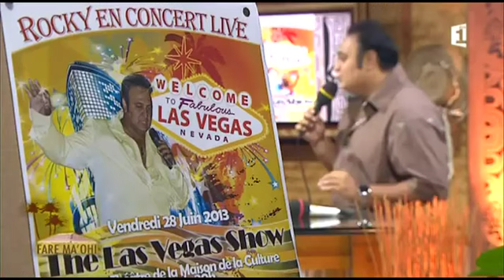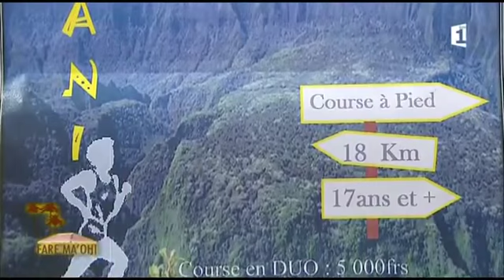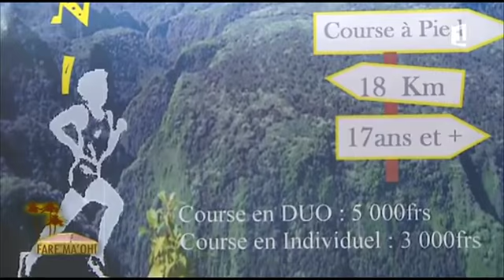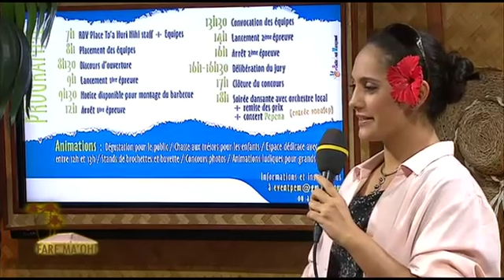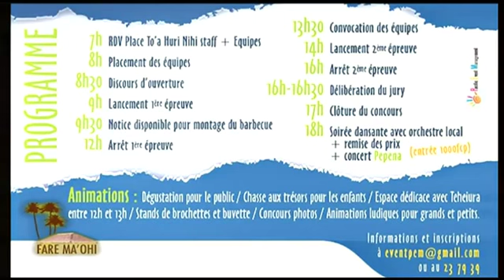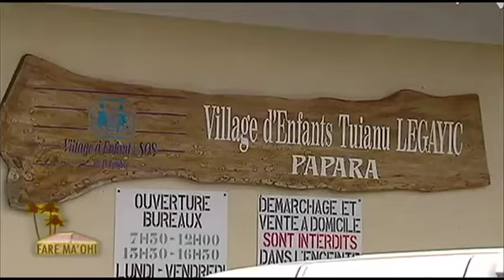Lénaïk BERTHO & Mario BROTHERS - Fare Maohi 13 juin 2013 / Outre Mer 1ere - Polynésie